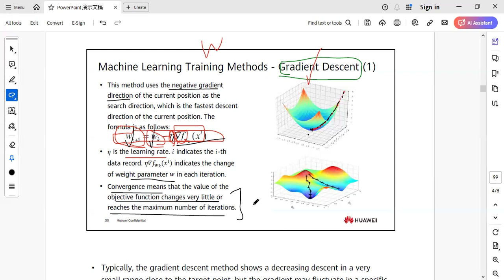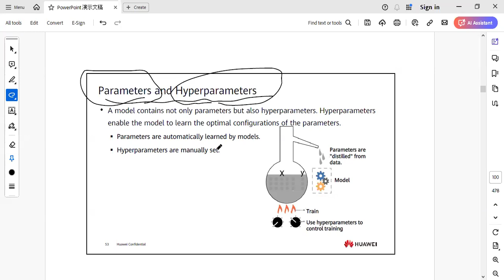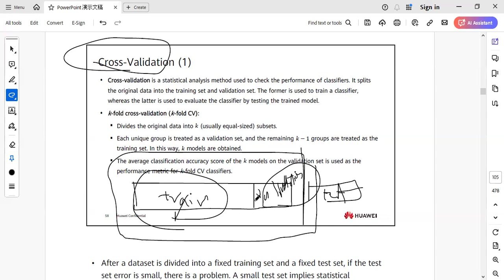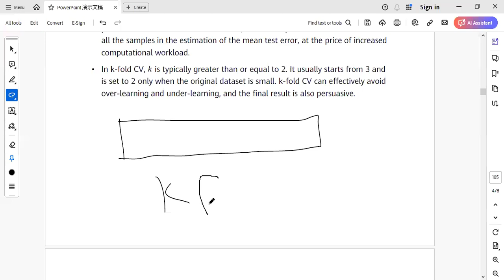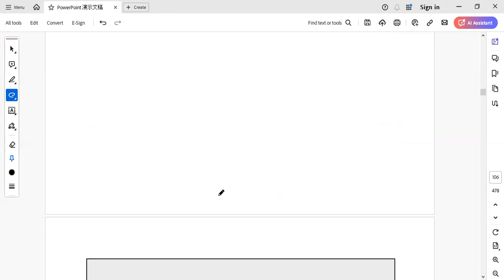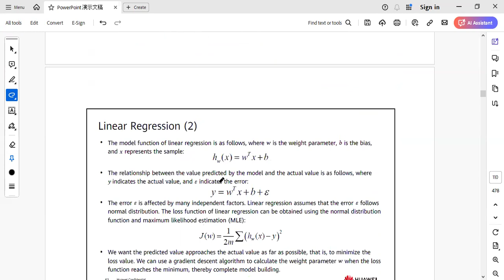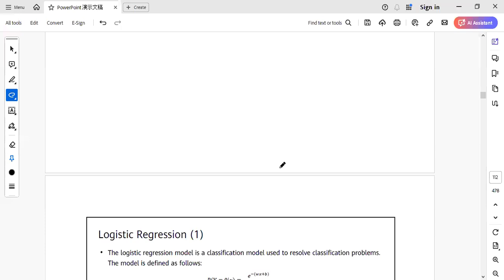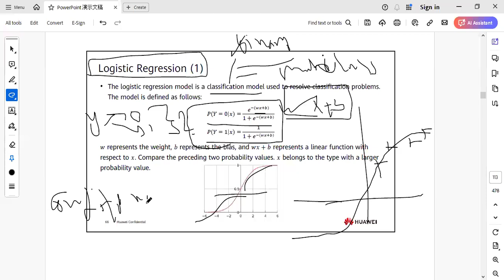Day_6_1 machine learning - gradient descent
gradient descent as an optimizer to reduce the error function
cross-validation